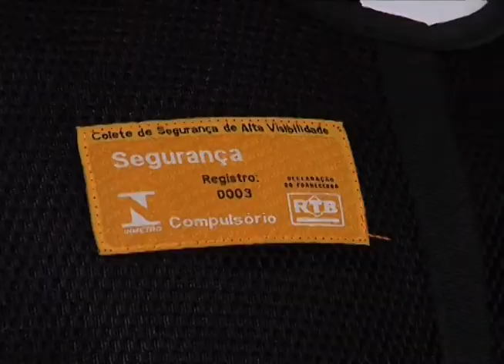Florianópolis - Encontro discute profissão Motofrentista